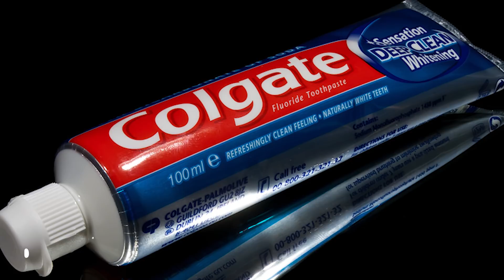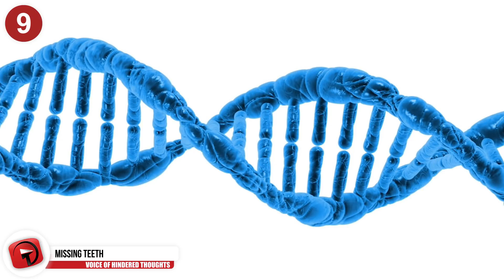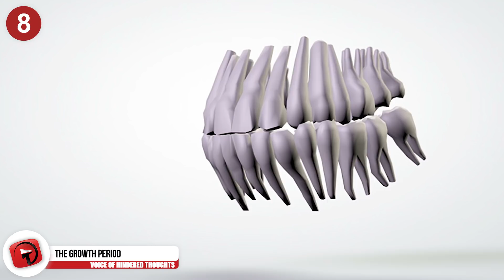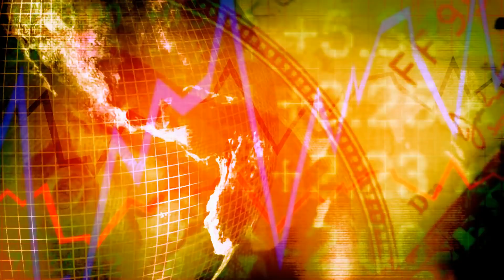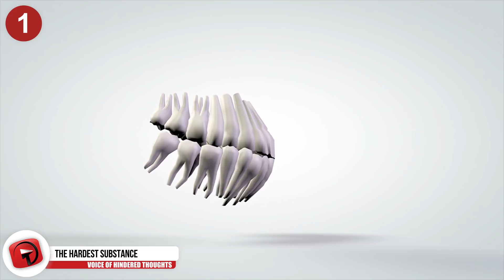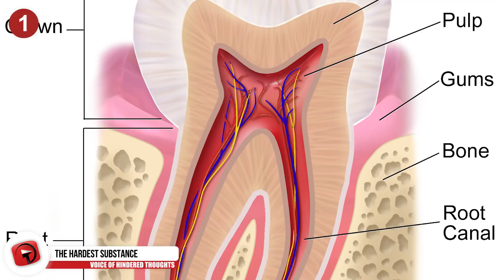Things You DIDN'T KNOW About Human Teeth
Besides making us look aesthetically pleasing and allowing us to eat, teeth may be small but they sure do have a big job. Teeth just don’t seem to get enough love that they’re supposed to whether that be caring for them or appreciating everything they do for us. Here’s a look at some interesting things you might not know about them.

6. Different Beauty Norms
Western beauty standards and Eurocentric beauty standards are thrust out into the world where they can have severely damaging effects on how people view their worth based on their looks. In places like North America, having perfectly straight teeth that shine brighter than a diamond is viewed as the standard norm that everyone should strive to achieve. This is due to the media shoving ads of celebrity smiles in your face everywhere you turn. However, not every culture views straight teeth as something to be desired. In Japan, there are women who are getting crooked veneers called “tsuke-yaeba” to cover up their straight smiles. It’s seen as something “cute” and not at all an imperfection that Japanese men find attractive.

5. A tooth’s Best Friend
No, we’re not talking about your toothbrush here. That’d be more like your tooth’s close friend. Saliva happens to be best buds with your teeth due to the fact that it serves as a protective function, though, this isn’t an excuse to stop brushing and flossing. The saliva in your mouth helps protect your teeth from developing dental plaque, which causes cavities and gum disease, and the excess buildup of food particles by washing them away. The average person in good health will make up to .75 to 1.5 liters of saliva a day. That means in their lifetime, a healthy person is able to secrete enough saliva to fill up to two swimming pools. Some people suffer from a condition known as xerostomia where a person’s saliva production is decreased and makes the individual more prone to catching dental diseases.

4. Unique Teeth
Much like a person’s fingerprints, your teeth are unique to you and you alone. That includes identical twins because your teeth are determined not only by your genes but by outside forces after you’re born. An example of this is one twin who sucks their thumb will have a different set of teeth than their non-thumb sucking sibling. If the dentition of your teeth, the way that they are arranged, was to be measured, you’d find that your teeth each have a specific distance from each other, a specific placement, and a specific size that makes them one of a kind. This is what allows forensic dentists to be able to identify a criminal or victim through either x-rays or teeth impressions. Fun fact: your tongue print is also unique to you.

3. Long Way From Home
Teeth are, of course, heavily associated with the mouth as that’s where they are supposed to form but development varies from person to person and things can get mixed up. Instead of being attached to the jaw like they’re supposed to be, teeth can stray off and form in the most peculiar places. Some of these places include the floor of the mouth, the roof of the mouth, and even in the pharynx which is defined as the “membrane-lined cavity behind the nose and mouth.” In even rarer instances, teeth can form on your organs as tumors called teratomas that can also contain hair tissue. These teratomas are capable of forming in your nose, eyes, tongue, neck, and even your brain.

2. They’re Irreparable
There’s no doubt that the human body is capable of carrying out some amazing feats but there’s only so much it can do before it reaches its limits. Our bodies are able to regenerate themselves, to a degree, to the point where a small cut vanishes in a week’s time and organs can heal themselves. Unfortunately, teeth are the only things about us that are unable to repair themselves. The reason for this is because unlike the rest of our bodies, teeth have a thin outer layer called enamel which isn’t made up of living tissue. If a tooth ends up becoming damaged by infections, cavities or trauma, they can usually be “repaired” by having a veneer or getting dental bonding placed over the area.

1. The Hardest Substance
Most people would be quick to say “your bones” when asked “what is the strongest substance in the human body?” but it’s actually your teeth. This is because human teeth are coated with an outer layer known as enamel. An inside look at enamel shows us that it is made up of 96 percent minerals and the other 4 percent is water and organic materials. Just like your bones, enamel mostly contains calcium and phosphate except there are specific proteins and crystallites that make it stronger than bones. It’s what keeps our teeth from breaking down as we chew our food. Enamel can be viewed as a bit of a double-edged sword because even though it’s very strong it’s also more brittle than the rest of the tooth’s anatomy and susceptible to breaking off easily.